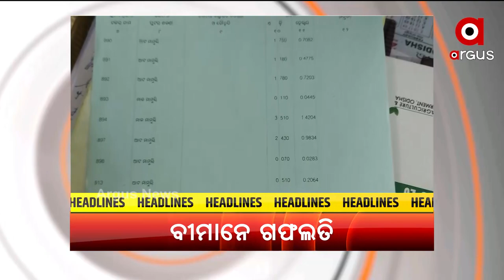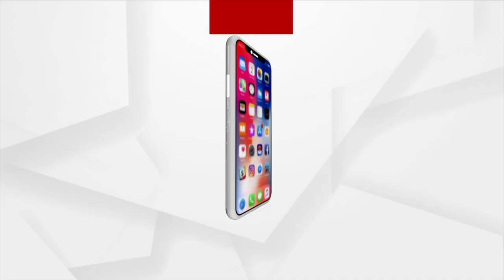Headlines 5PM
+ ବେହାଲ ହେଇ ପଡିଛେ ପଶ୍ଚିମ୍ ଓଡିଶାର ସ୍ବାସ୍ଥ୍ୟ ବ୍ୟବସ୍ଥା
+ ରାଏଜ୍ ନେ କରୋନା ମୃତ୍ୟୁନେ ନାଇ ଲାଗବାର୍ ବ୍ରେକ୍
+ ଅସଲି ନାଁନେ ନକଲି ଉଠଉଛେ ଫାଇଦା
+ ଗଛ ଲଗାବାର୍ ନାଁନେ ଦୁର୍ନୀତି
+ ଉତ୍ତର ବଙ୍ଗୋପସାଗରରେ ଆରୁ ଗୁଟେ ଲଘୁଚାପ